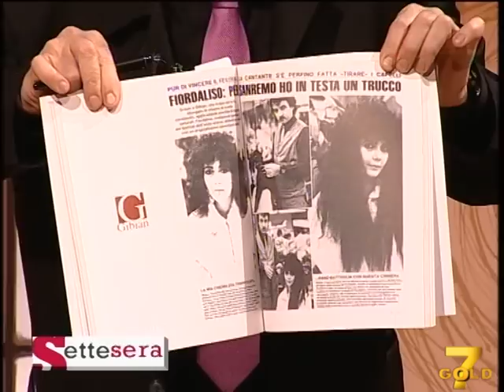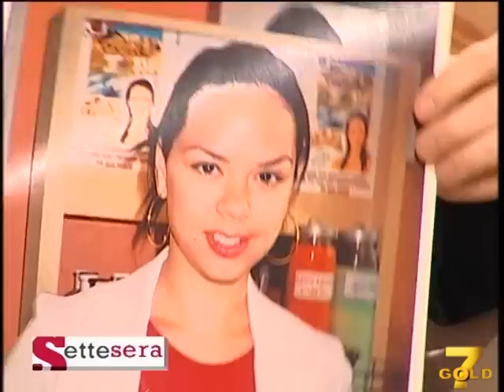Settesera (06-03-13) II parte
Preserale in onda da lunedì a venerdì alle h 18.00 su 7Gold.
In questa puntata un percorso dall'interiorità all'estetica: stile di vita bio attraverso un'alimentazione consapevole e sana e cura dei capelli.
Ospite in studio l'esperto della cura dei capelli Gino Gibian, in collegamento telefonico Fiordaliso.